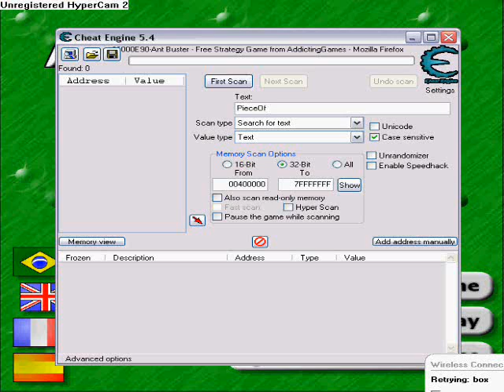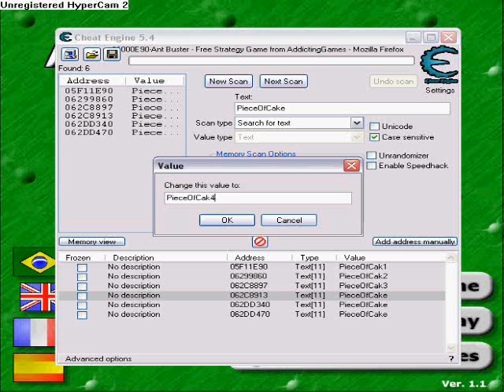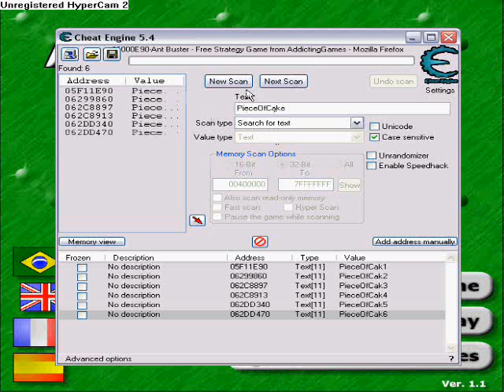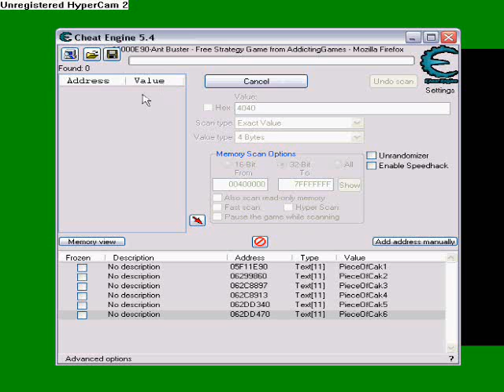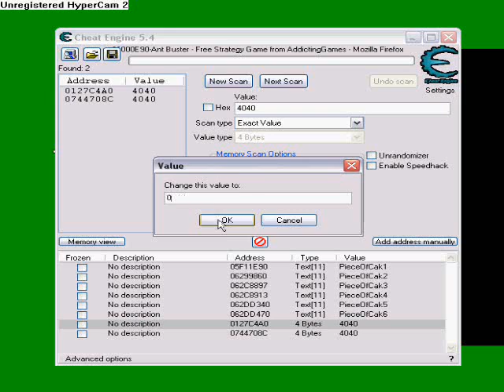antbuster cheats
these are some ant buster cheats that i know. the first cheat i used is a cake/life hack/cheat 2nd one i used is a normal cannon price hack/cheat. you need a cheat engine 5.4. if your having problems with cheat engine, download Mozilla fire fox because for me it didn't work with internet explorer. if you have any questions don't be afraid to ask me if you have any other cheats don't be afraid to post them!and i forgot what the money cheat/hack is so don't ask me but you can post it